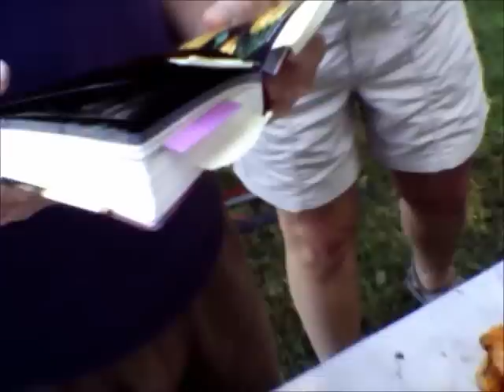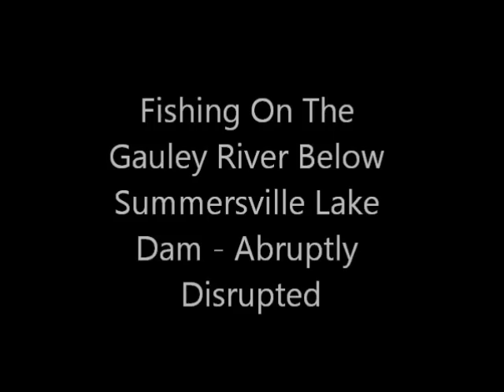Clifftop Festival 2012 - Camp Wormy Part 1 - W. Va. Wild Mushrooms, Aviary and Trout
Part one of the 2012 Appalachian String Band Festival - aka Clifftop Fest - exploring the New River Gorge and Bridge, wild mushrooms,Gauley River trout and music with Derek Halsey, Bob Manester, Sue Manester, John Stodola, Wayne Wormy Smith, Philip Holbert and Steve Burnside.